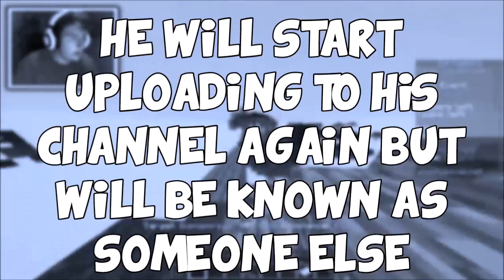AMAZING EDIT BY JAKEB! | SKYWARS FAILS! | SORRY FOR UPLOADS...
I really enjoy reading and replying to all your comments and am loving your feedback on my videos!! Thanks guys!!

COMPUTER PARTS:
Intel G3258 CPU
ASUS H81M-A
Crucial Sport 8GB Ram
Seagate 1TB Hard Drive
Rosewill FBM-01 Case
EVGA 500W Power Supply